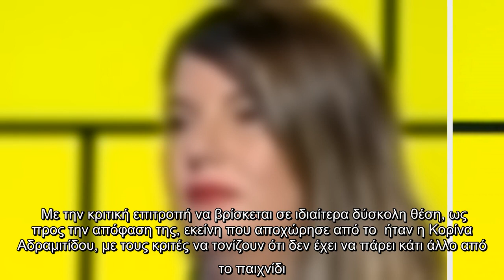Για ακόμα ένα μεσημέρι Κυριακής το Gala του My Style Rocks ήρθε στις οθόνες μας με οικοδέσποινα την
Για ακόμα ένα μεσημέρι Κυριακής το Gala του My Style Rocks ήρθε στις οθόνες μας με οικοδέσποινα την Κατερίνα Στικούδη. Οι 9 διαγωνιζόμενες